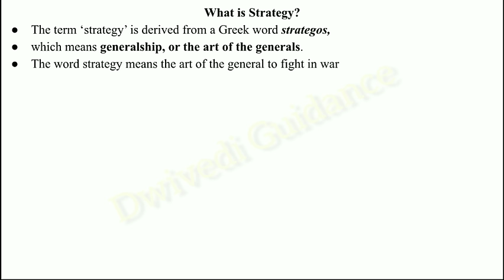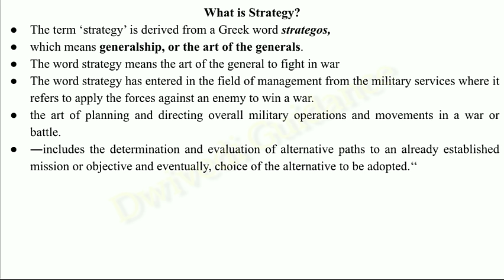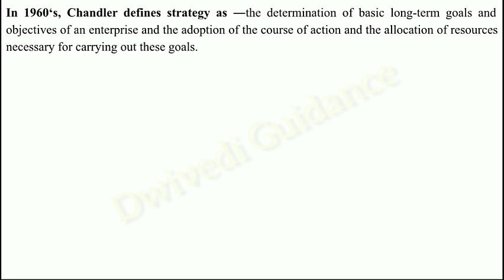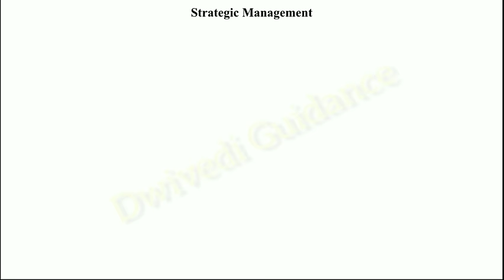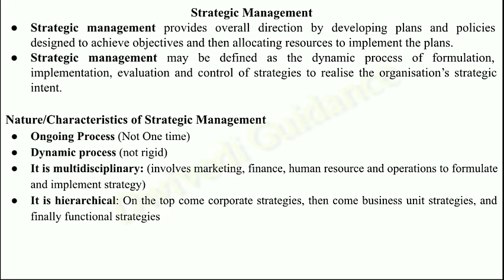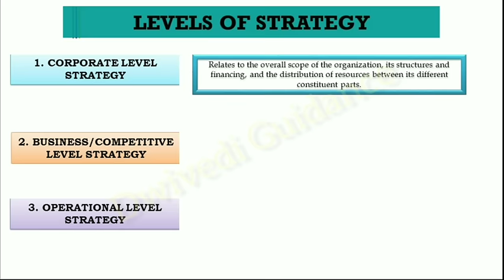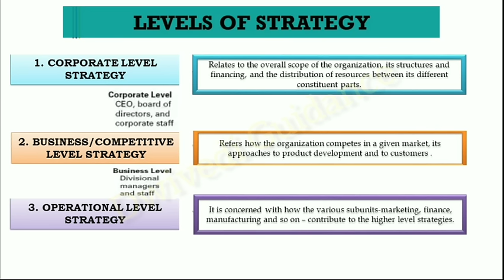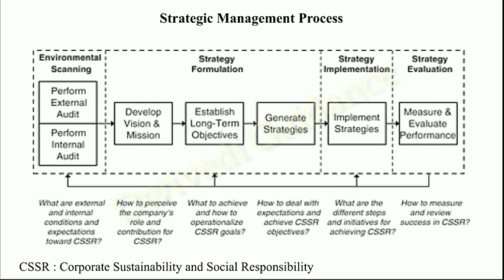1| Strategic management | strategy meaning | level of strategy | strategic management process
Hello Learners,
In this video we have quickly revised (Revision फटाफट) following topics of strategic management :
Strategy Meaning,
strategy definition.
strategic management definition,
nature of strategic management,
characteristics of strategic management,
level of strategic management,
Corporate level strategy,
Business level strategy,
Functional strategy,
strategic management process,
strategic decision making process,